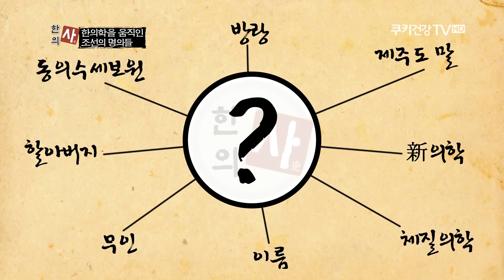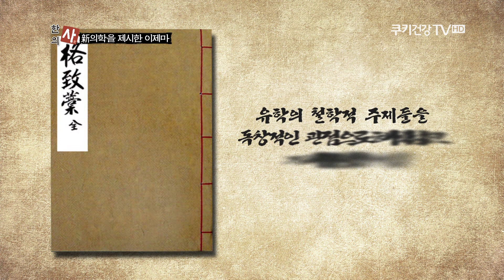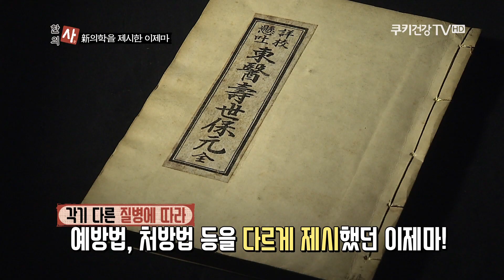쿠키건강TV 한의사 2회 '신의학을 제시한 이제마'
쿠키건강TV 특별기획 프로그램 '한의사'
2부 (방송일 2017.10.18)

진행 - 김한석, 신아영
출연 - 김남일(한의학자), 박용환(한의사), 김인호(역사학자)

쿠키건강TV 송출 안내
 - 전국 지역케이블 (번호 상이)